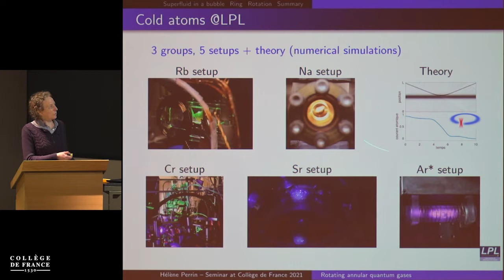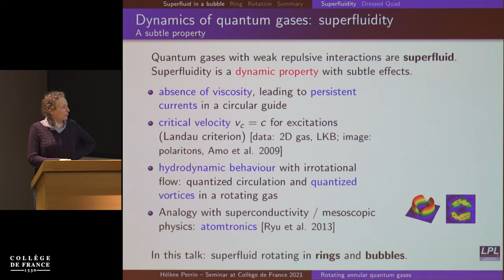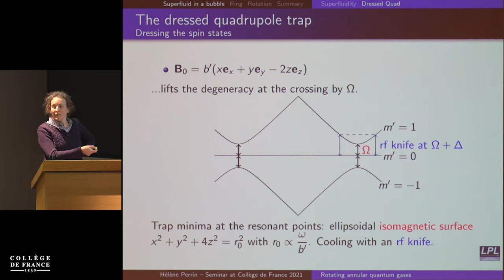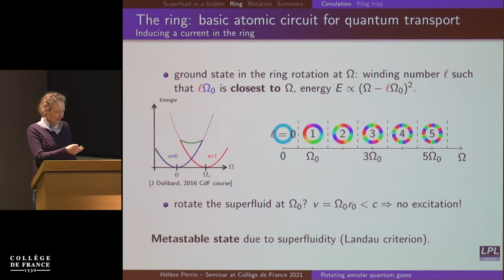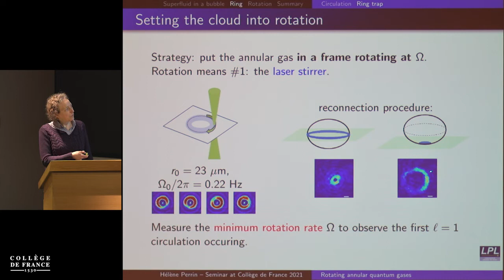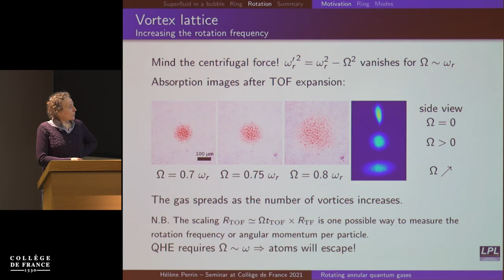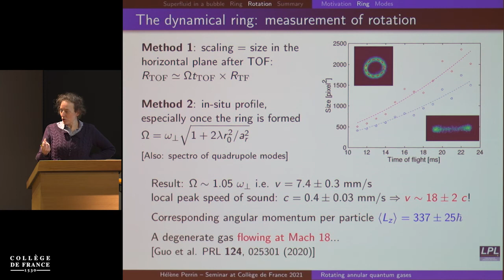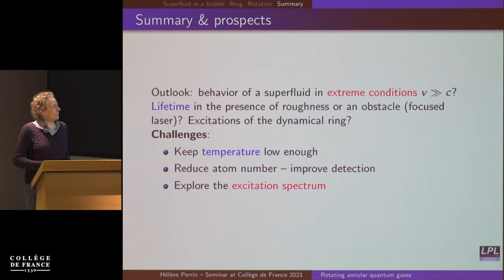Les interactions entre particules dans les gaz quantiques (2) - Jean Dalibard (2020-2021)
Enseignement 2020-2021 : Les interactions entre particules dans les gaz quantiques
Séminaire du vendredi 5 mars 2021 : Gaz quantiques annulaires en rotation : du courant élémentaire à l'écoulement supersonique

Intervenant(s) : Hélène Perrin, Laboratoire de Physique des lasers, université Paris 13 et CNRS